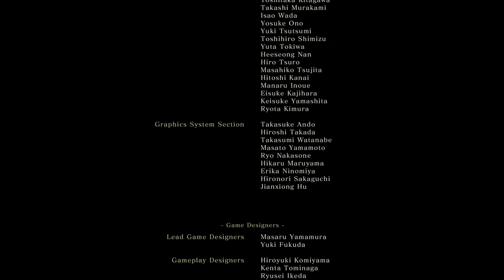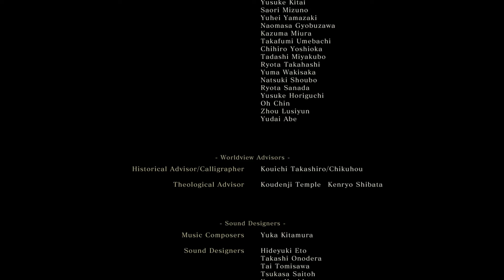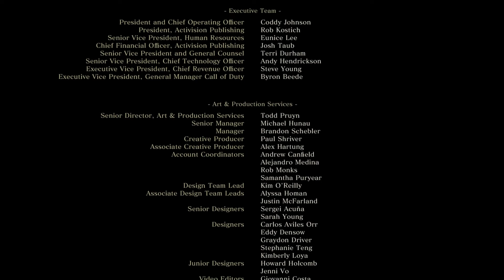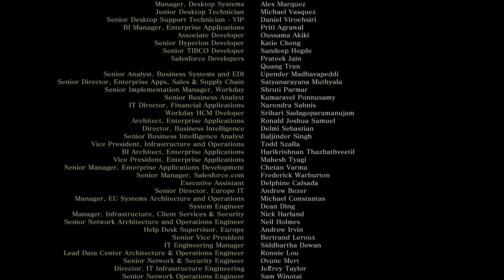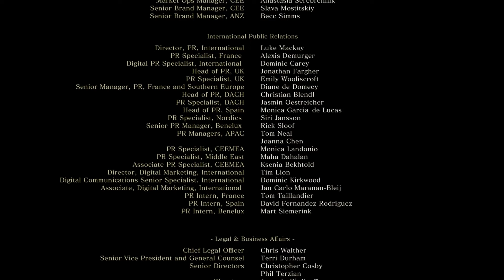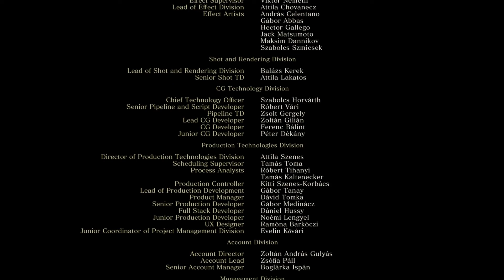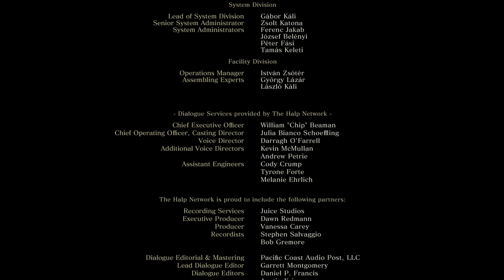Sekiro : Shadows Die Twice Part 112 - Isshin the Sword Saint - Dragon's Homecoming Ending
FInally was able to beat  isshin the sword  saint really tough fight but not that bad though. It took more  way more attempts to beat demon of hatred,owl the father and guardian ape for me .

FIrst phase of the isshin fight was  straight up fight other two phase was more like a game of cat and mouse .

It doesn't matter though most of this playthrough was with demon bell active so the bosses are way harder to beat.

Except two bosses that can only be faced in shura ending i was able  beat all other bosses .Still there are  gauntlet  left and few achievement that i haven't unlocked yet.